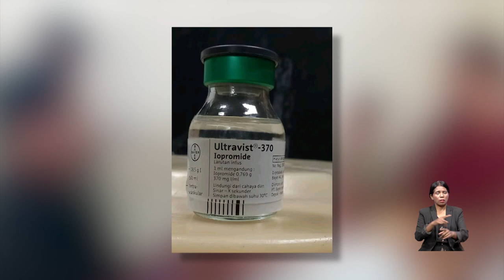Família matebian Modesta Taikore lamenta ho atendimentu Pesoal Saúde iha ospitál nasionál...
Família matebian Modesta Taikore lamenta ho atendimentu Pesoal Saúde iha ospitál nasionál ne'ebé halo operasaun sala no fo aimoruk tarde